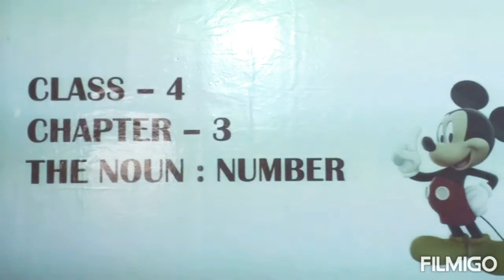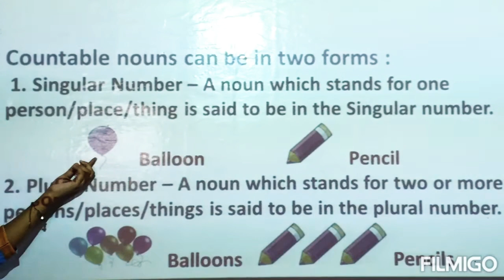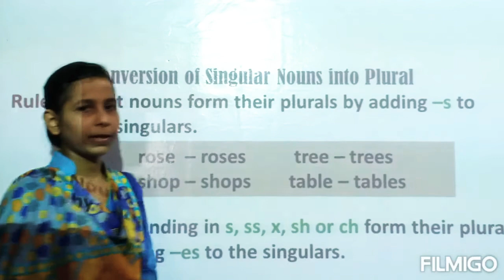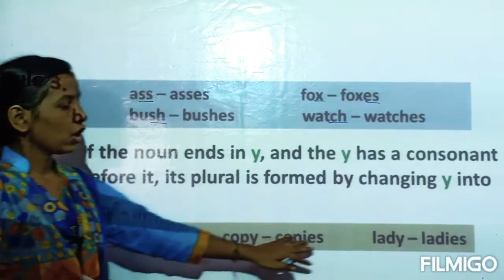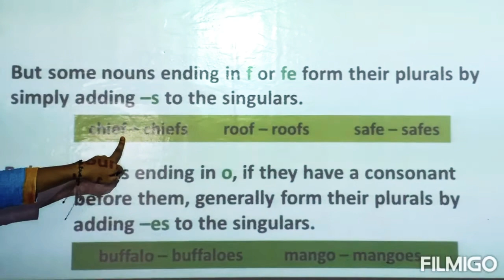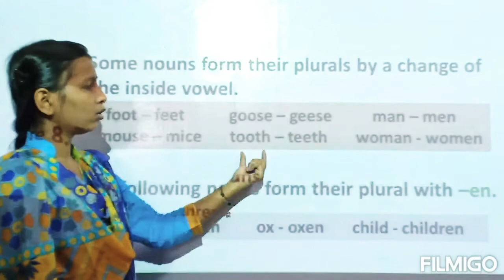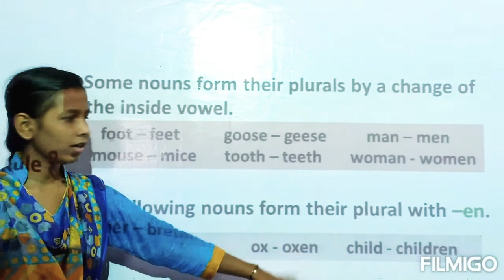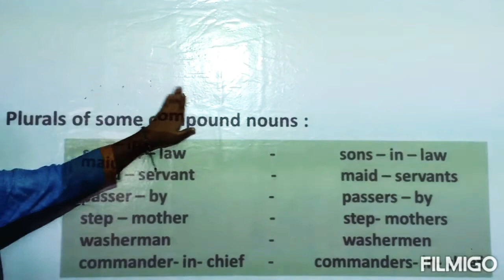The Noun:Number |English Grammar |Chapter 3|Class 4th|Online Classes| Divine Interactive School